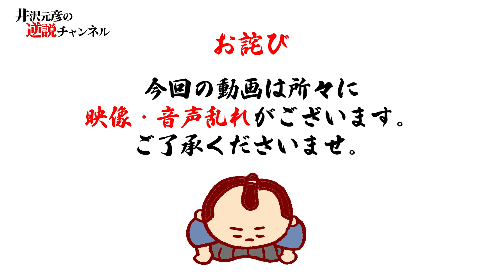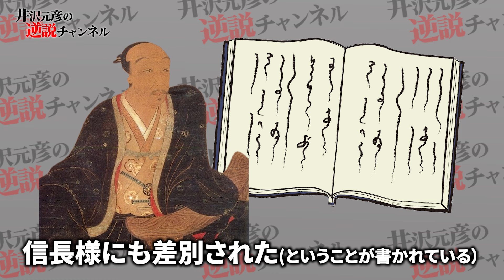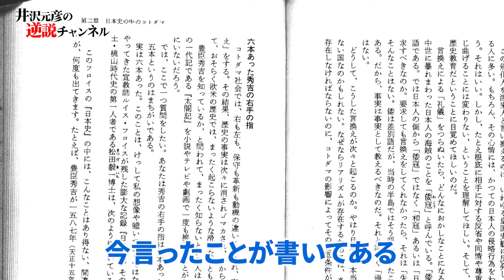【衝撃】豊臣秀吉の指は6本だった？その根拠とは…！？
豊臣秀吉の指は6本。その説の鍵を握るのはルイス・フロイスと前田利家！そして安土・桃山時代と呼ぶのはおかしい！？

「逆説の日本史」シリーズでお馴染みの井沢元彦がYoutubeに登場！

▶︎講演、セミナー、番組出演のお問合せはこちらです！

担当 オフィスR＆M